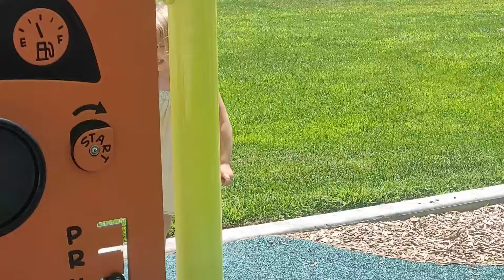She Kept Asking to Do It Again!! Purple Tulip Park